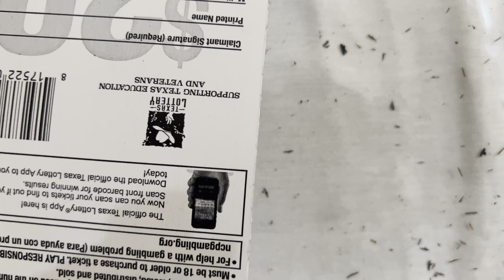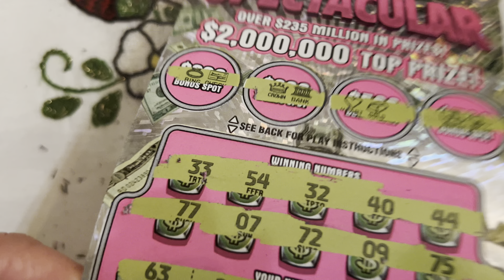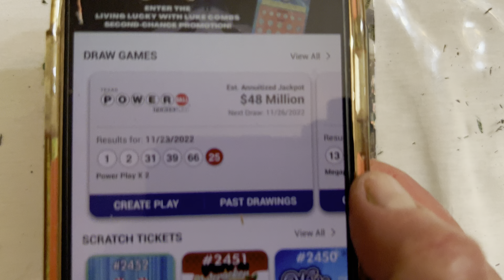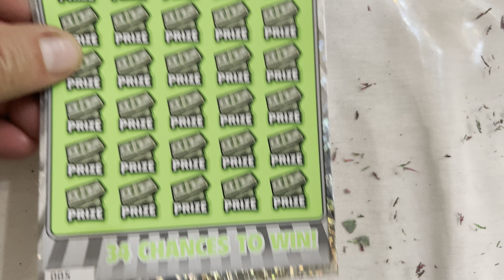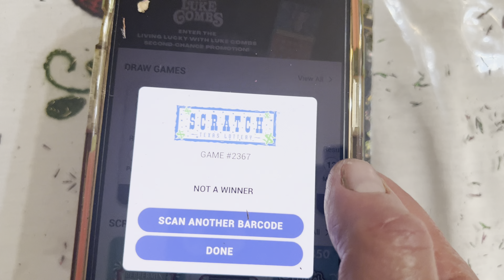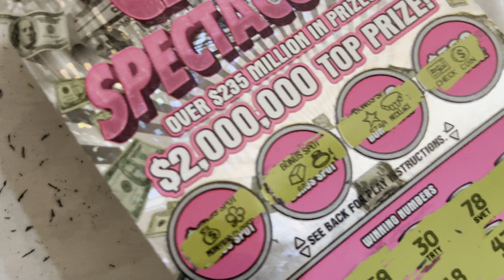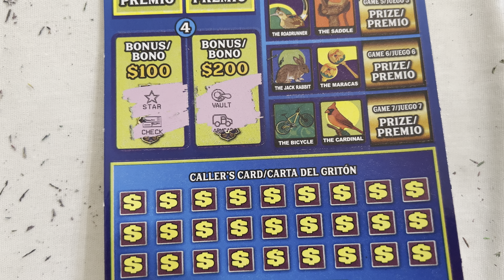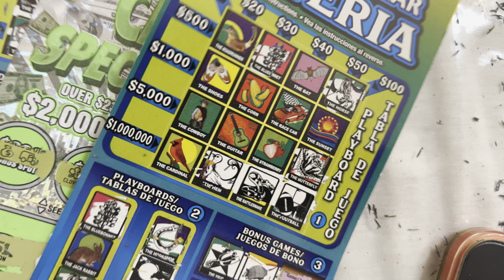10X 🥇CASH SPECTACULAR & million dollar loteria 💰big winners